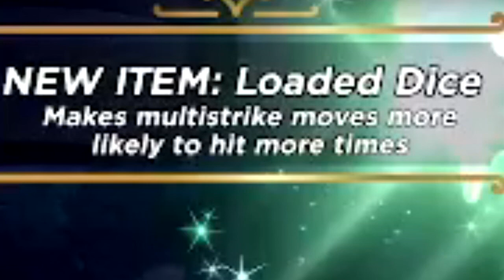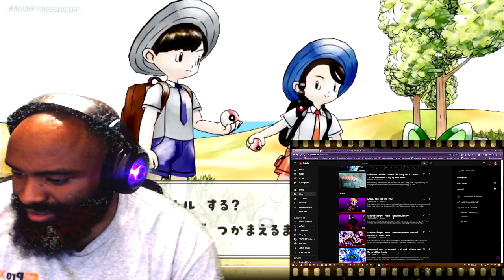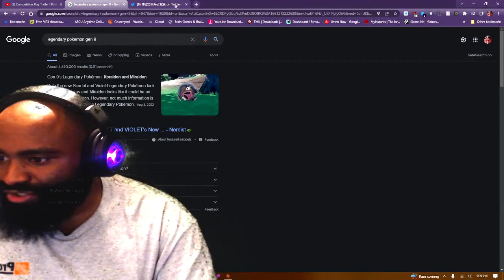BlackWaterReacts To Pokemon Scarlet & Violet Competitive Play Trailer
This trailer was pretty darn good! Y'all Tell Me What you Think!

Artwork in the background done by: @pokeyugami on Twitter (follow them btw!)

The One Stop to find all my Media Outlets (including my Discord Server)

I am partnered with Swift Lifestyles if you want to support ya boy and also get a discount on their products go to the link below and use my Code: BLACKWATERJESUS for 15% off!

Add me on PS4, Xbox One, & Nintendo Switch!
Xbox One: BlackWaterJesus
PS4: BlackWaterJebus
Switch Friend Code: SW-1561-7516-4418